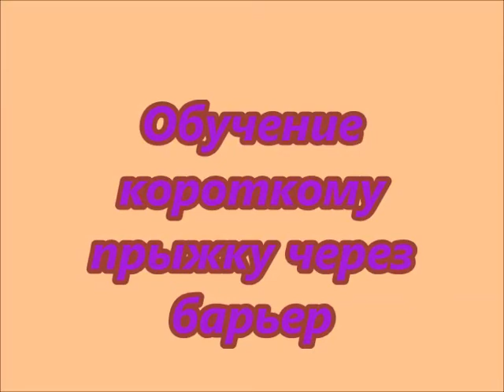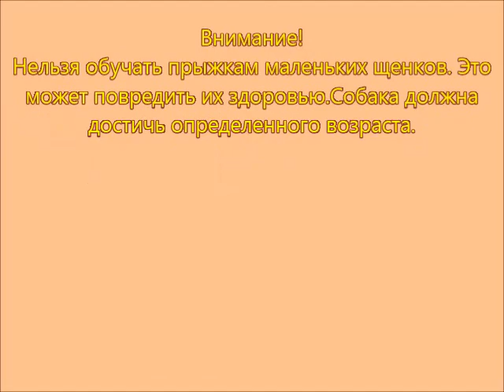Прыжок через барьер в аджилити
Барьер-самый сложный снаряд в аджилити. Вариантов его преодоления множество. И на каждый вариант своя команда. Только так можно научить собаку понимать вас на расстоянии. В этом видео показан вариант обучения самому базовому прыжку: короткий прыжок. Суть обучения: научить собаку старательно огибать в прыжке планку, любить сам прыжок, понимать, что нельзя сбивать планку. На базе простого прыжка обучаются и прыжки с огибанием стойки влево и вправо, у нас это команды "тик" и "так"